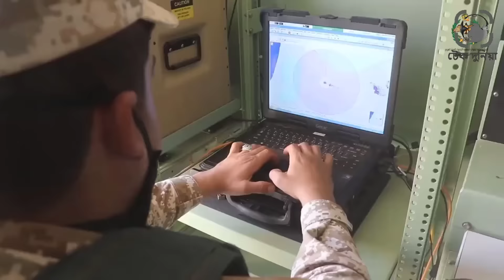নিজে নিজেই মরছে ই*জ*রায়েলী সেনারা।ইস*রায়েলি সেনাদের অদক্ষতা এবং অপেশাদার আচরণ।টেক দুনিয়া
এর আগে ১৯৮২ থেকে ১৯৮৫ সাল পর্যন্ত চলা প্রথম লেবানন যুদ্ধে ৬৫৭ জন সেনা হারিয়েছিল ইসরায়েল। এরপর একাধিক সংঘাত হলেও এবারের গাজায় আগ্রাসনের মতো অল্প সময়ে এত সংখ্যক সেনা নিহত হয়নি। সবশেষ আরও ৫ সেনা নিহতের তথ্য প্রকাশ করেছে ইসরায়েলি প্রতিরক্ষা বাহিনী। দক্ষিণ গাজায় ৪ সেনাসহ ৯৯ জন সেনা নিহতের খবর জানিয়েছিল ইসরায়েলি বাহিনী। আর গতকাল প্রকাশ করা ৫ জনের বয়স ১৯-২৫ বছরের মধ্যে বলে জানানো হয়।